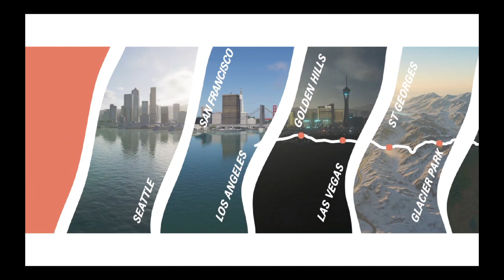The Crew 2 Frisco Special Street Race in a Porsche Carrera in 1st person